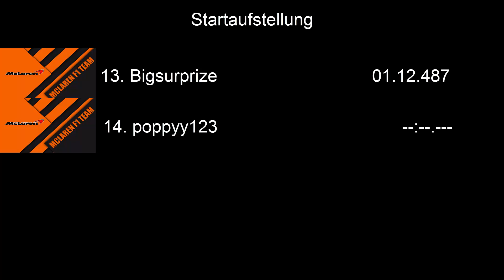UF1L- Divison2- -Monaco Qualifikation-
Infos zur Liga